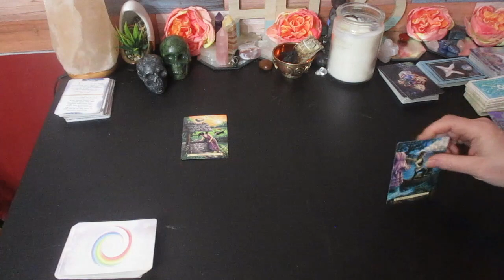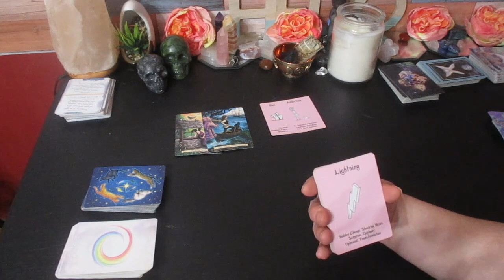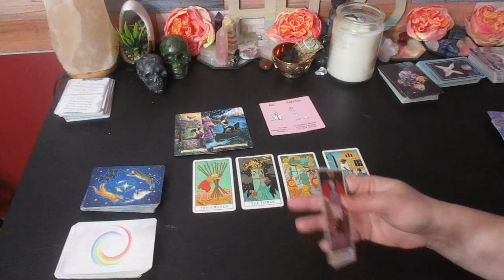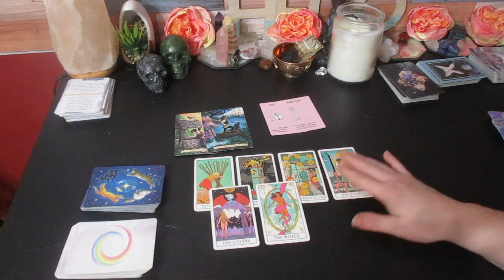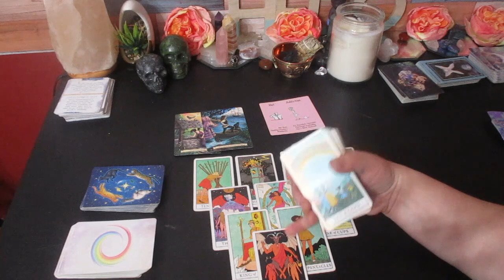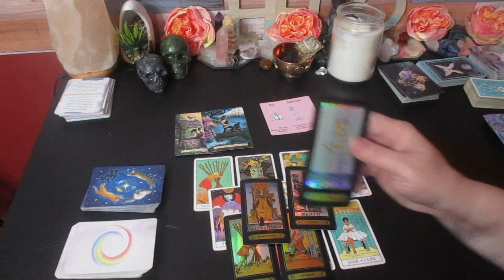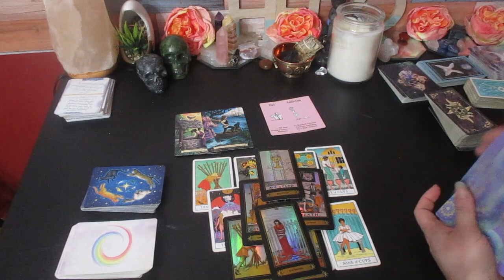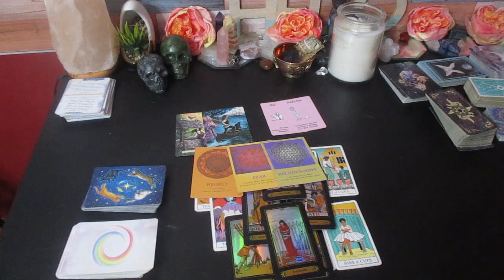💫THE NEXT 48 HOURS✨️ Wishes and prayers🙏 Being Answered "DON'T BLOCK THIS BLESSING" COLLECTIVE TAROT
Much love!
~Renee G